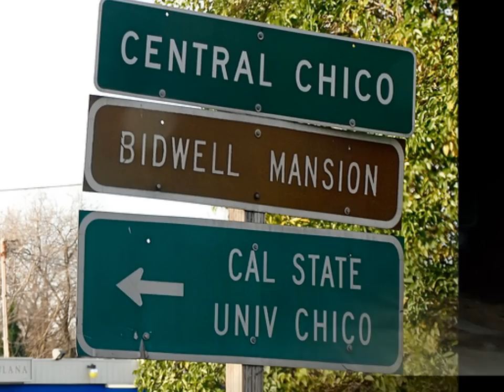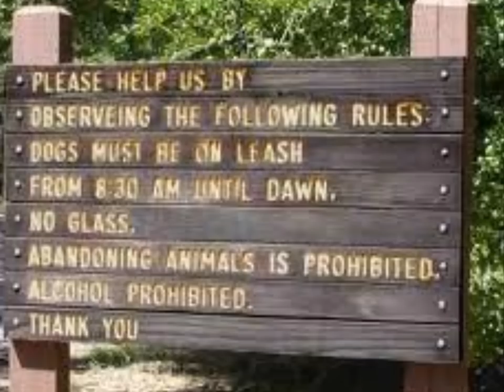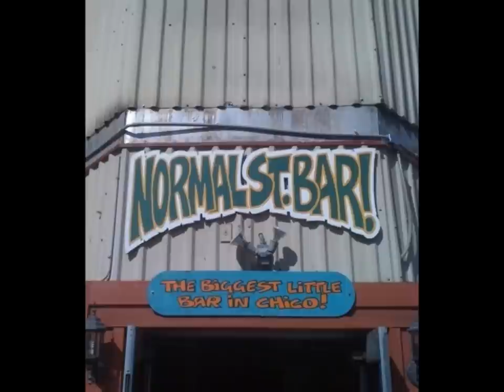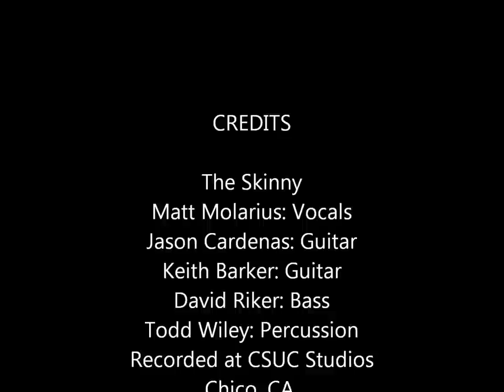"Down" by The Skinny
Music and Photo Collage of Chico, Ca.  "Down" written by  The Skinny (Matt Molarius, Jason Cardenas, Keith Barker, David Riker, and Todd Wiley).  Recorded at CSUC Studios in Chico, CA.  Engineered by Keith Seppanen, Assistant Engineer  Ray Barker.  Re-Mixed at Cloud Nine Studios.  If you like this, check out Matt and Jason's current band, San Diego's "Transfer".